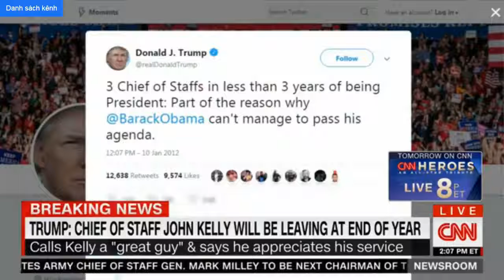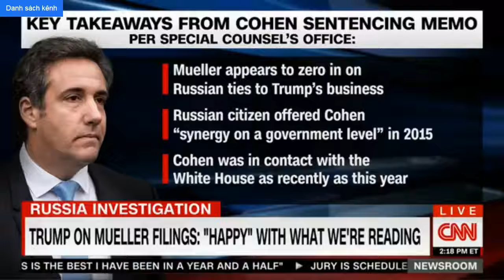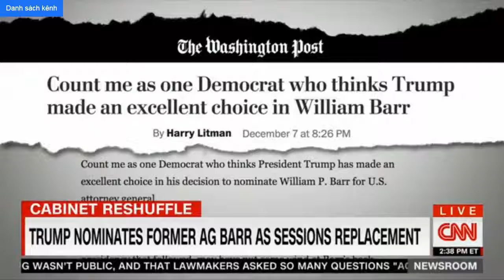Trump's NEWS CNN Fredricka Whitfield |Chief Of Staff John Kelly Will Be Leaving At End Of Year | De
Trump's NEWS CNN Fredricka Whitfield |Chief Of Staff John Kelly Will Be Leaving At End Of Year | Dec 08, 2018.
CNN Fredricka Whitfield |Chief Of Staff John Kelly Will Be Leaving At End Of Year | Dec 08, 2018